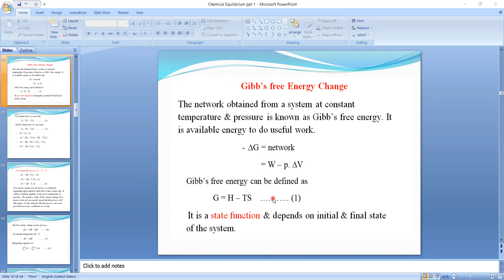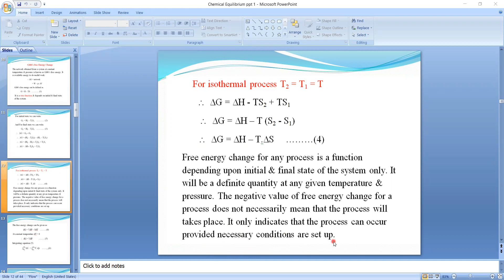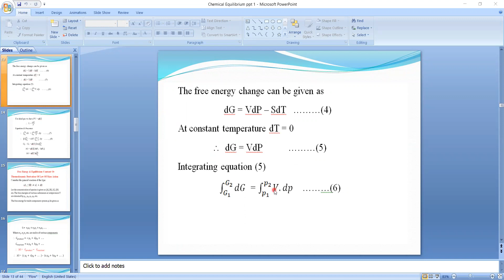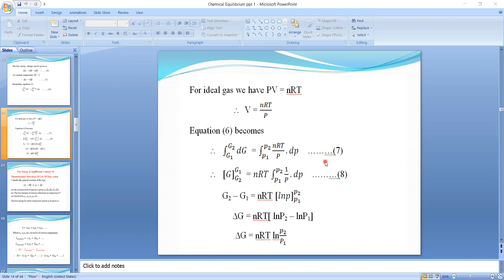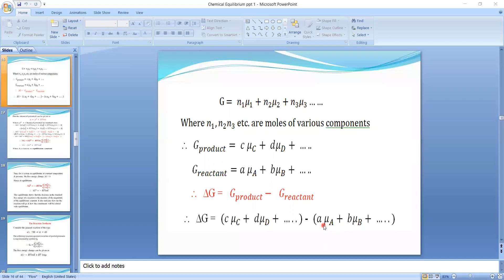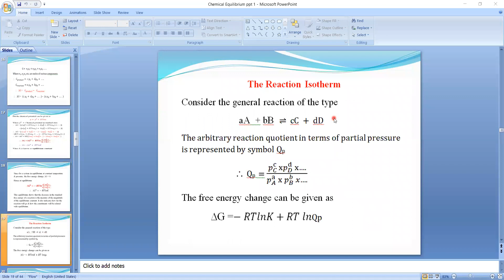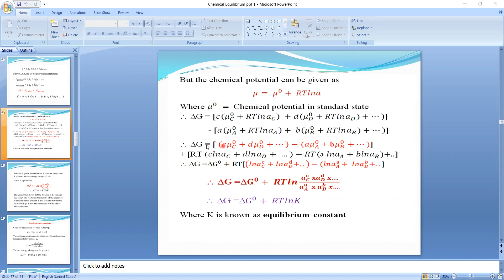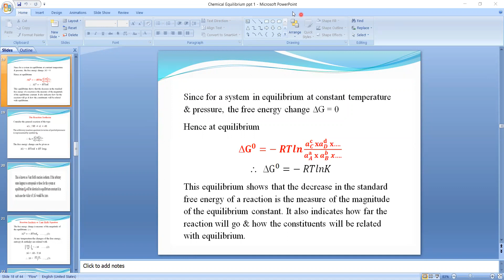Chemical Equilibrium ( Lecture 2)